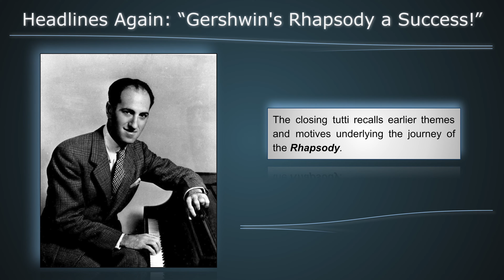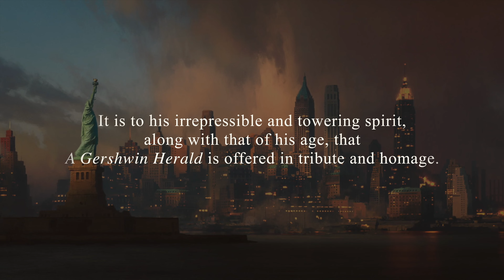"A Gershwin Herald" •|(° Film Trailer ~ Wm Joseph Heart, pianist & composer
"Brilliant, ecstatic, heart-warming, and moving. *A masterpiece."*  Benjamin Zander

"Wm Joseph Heart's "A Gershwin Herald" authentically captures the style and spirit of George Gershwin’s best-loved concert works. As a tone poem for piano and orchestra, it imaginatively depicts the unique circumstances and events leading to the historic 1924 Aeolian Hall premiere of "Rhapsody In Blue."  Mary Lou Krosnick

"An enormous achievement... Amazing!"  Andrew Clarke

"An important new addition to the symphonic pops repertory..."  Charles Ellis

"A Gershwin Herald" is well-written and orchestrated, individualistic, and a joy for conductors to learn and prepare with orchestra. It is a multi-faceted tribute to Gershwin which retains much of what is great in his music—fabulous melodies, chords, and rhythm, while still letting the composer’s creativity shine through. Joseph’s aplomb and sensitivity as a performer make his piece even more stellar!"  Nicholas Palmer

"A superb technique... (Wm Joseph Heart's) performance of my Porgy and Bess "Fantasy" is how I meant for it to be played."  Earl Wild

Request a complimentary pdf of the full score via email, (address listed on this channel under "About").